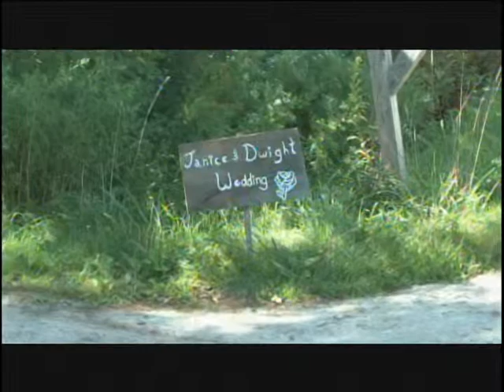The first two minutes of Janice & Dwight's wedding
Janice Hoglund and Dwight Richard were married on Sept. 9, 2011. This is the first two minutes of their wedding video.